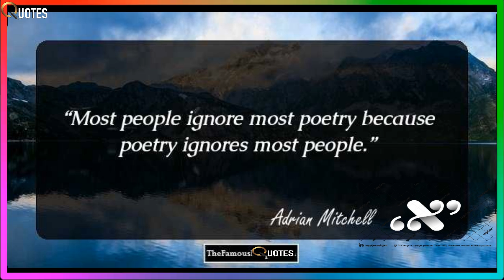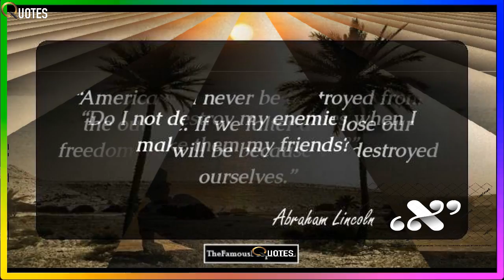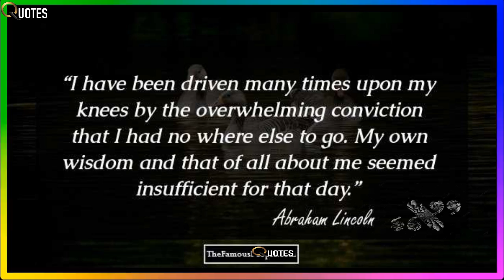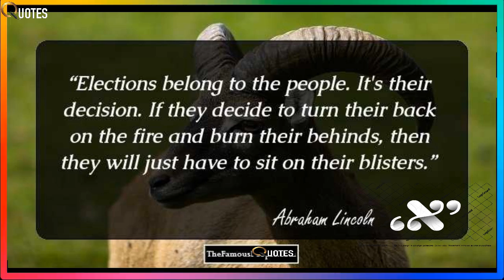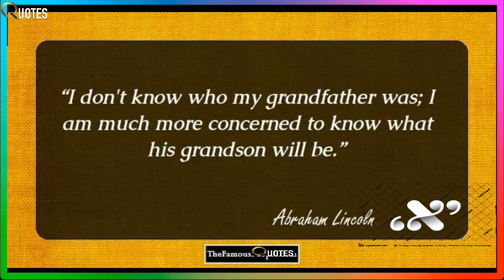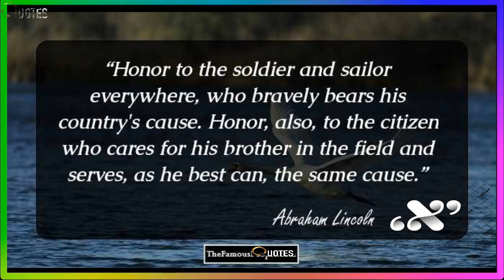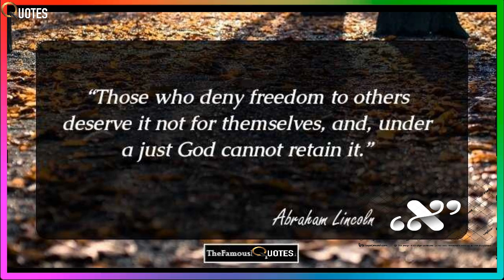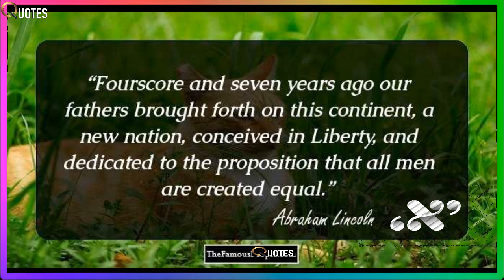120 Meaningful Quotes By Adrian Mitchell Most Powerful Quotes